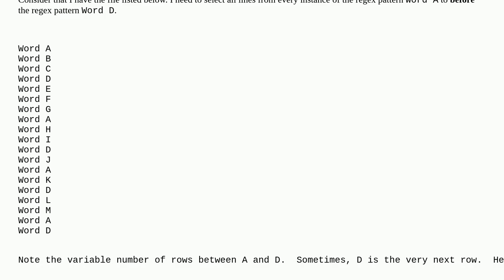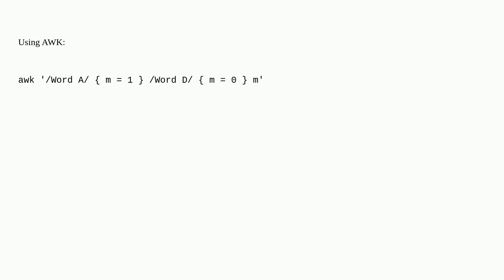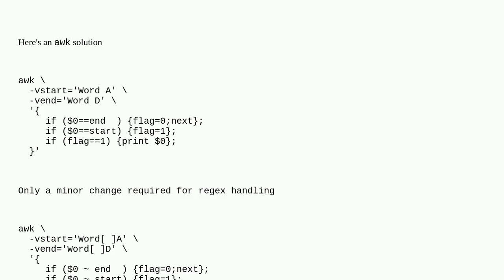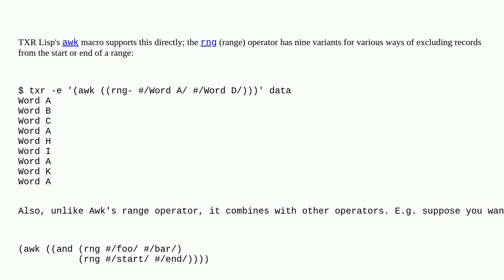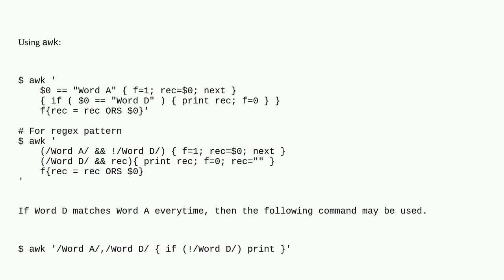Unix: Find all lines between two patterns, EXCLUSIVE of the second pattern?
A special thanks goes out to the community

  perl awk grep sed